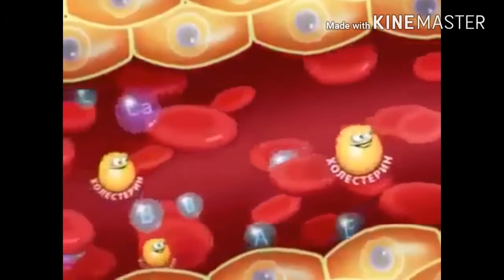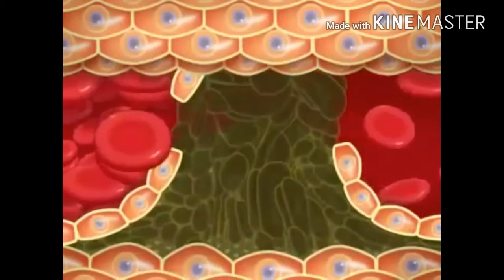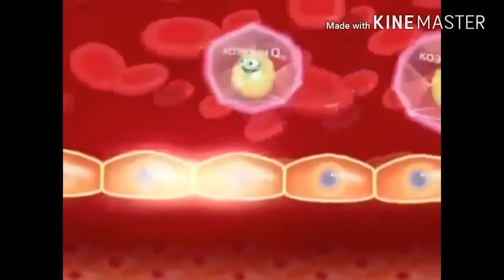Коэнзим Q10. Профилактика сердечно-сосудистых заболеваний.